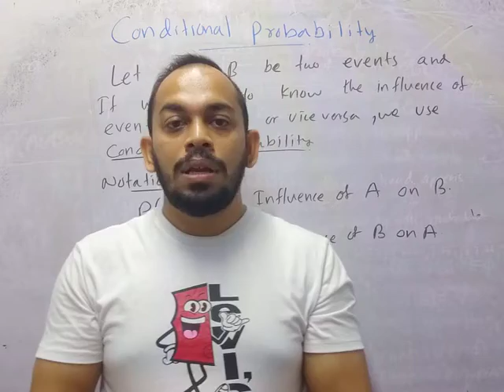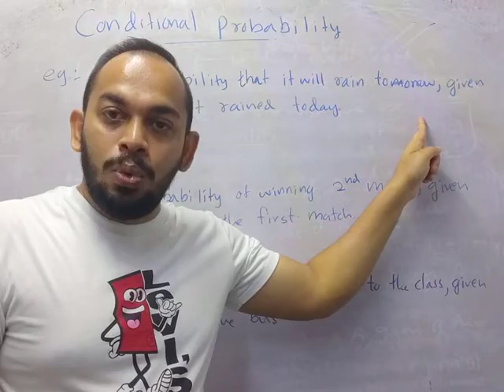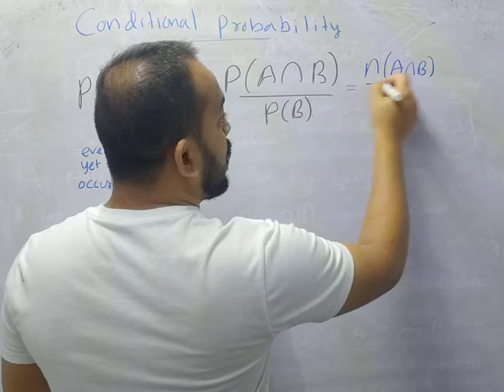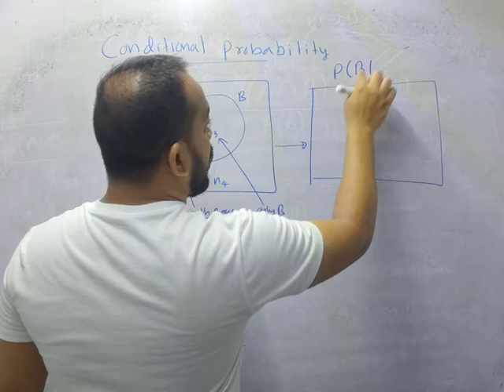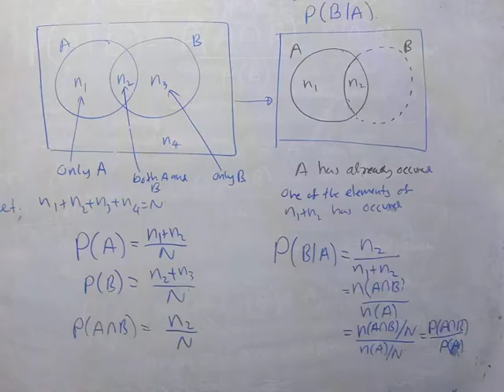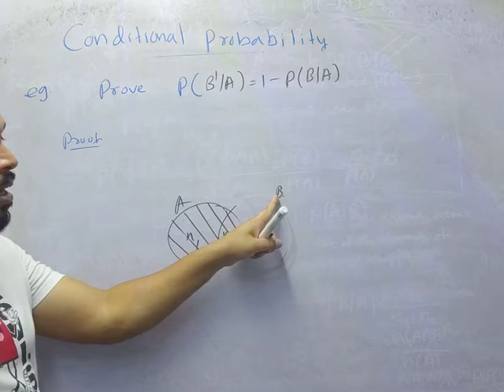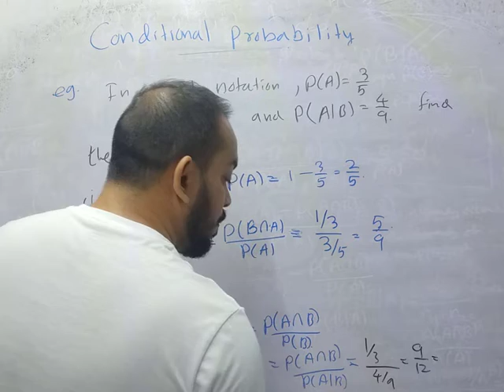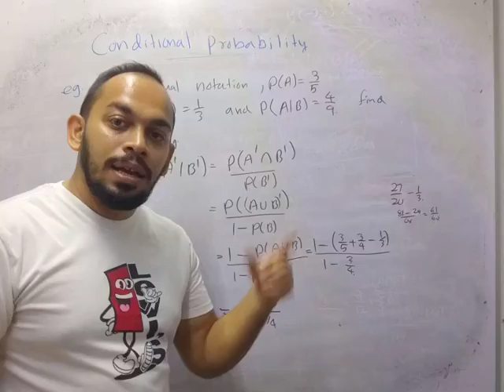Probability -Lecture 3